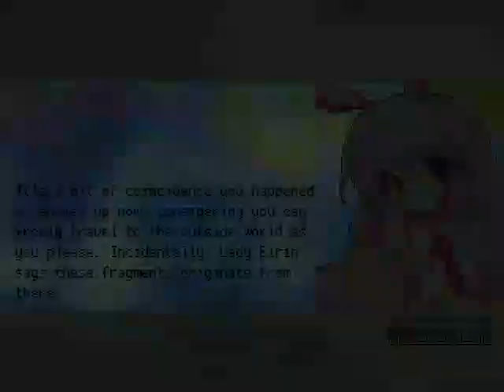MG026 MUGEN - Reisen #9 vs. Juggernaut (Splode)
Today Reisen Udongein Inaba faces Juggernaut; villain from the franchise  "X-Men", created for MUGEN by Splode.
This character is a mix of X-Men vs. Street Fighter, along with Marvel Super Heroes, although it is usually based on the first game mentioned above.

Speaking of his AI, this character is usually brutal, since he mixes normal and aerial combos and combined with his damage and defense, he makes him a powerful opponent.

Not to mention that Juggernaut has 130 defense by default, but I decided to increase his defense to 150; to make it a bigger challenge.

In this video I will use a different version of Reisen, being created by Chabane (Although it is an improved edit that ATUSI created before); having an MvC-style gameplay by having aerial combos and optical laser beams based on Cyclops, in addition to having Touhou's helpers such as Remilia Scarlet or Youmu Konpaku.
Although I will use this version; replacing the RicePigeon's version, as it is quite fun to use...
Reisen will defeat this brutal adversary, to win the battle.

Characters:
Reisen Udongein Inaba by ATUSI, Improved by Chabane (Me)
Juggernaut by Splode

Stage: Marvel Super Heroes - Harbor by JC